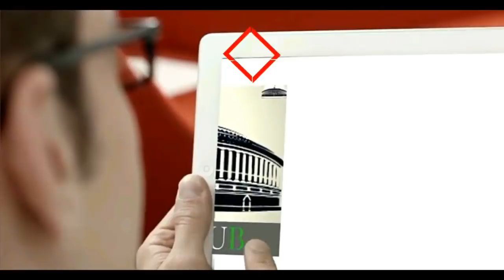Rahul Gandhi's Reaction on BJP After The Interim Budget 2019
Rahul Gandhi Addressing the ‘Save The Nation, Save Democracy’ meeting at Constitution Club

Congress President Rahul Gandhi at ‘Save The Nation, Save Democracy’ meeting at Constitution Club.

Congress President Rahul Gandhi attends a meeting with senior leaders of the opposition for the Save The Nation Save Democracy event.

Congress President Rahul Gandhi: On Monday at 5.30 pm we(Opposition leaders) will go to the election commission over EVMs